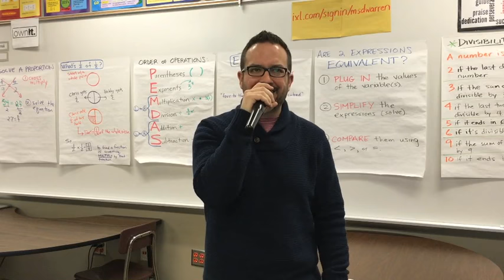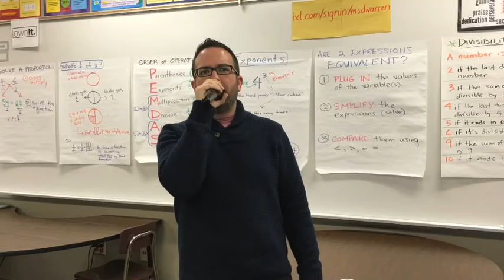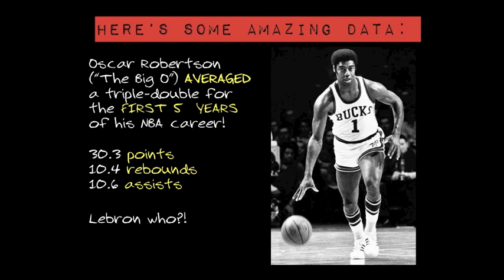Data Paradise (a song about mean, median, mode, and range)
This song shows how to find the mean, median, mode, and range of a data set.  Check out my YouTube channel for lots more cool math songs!